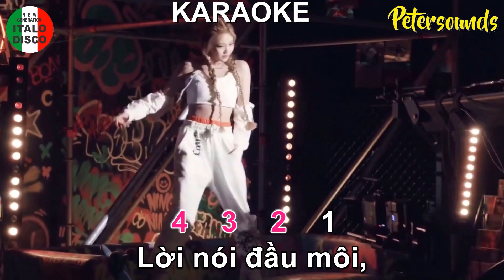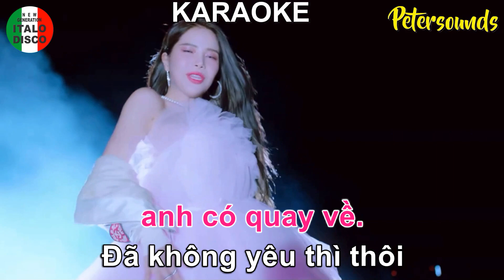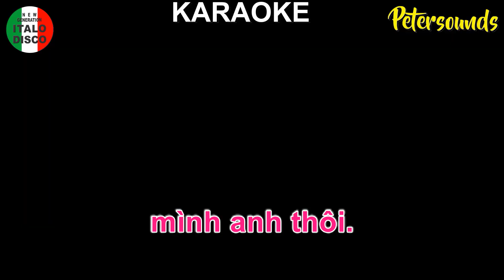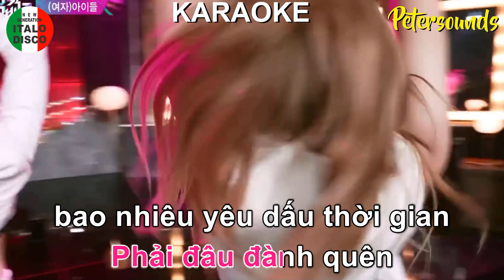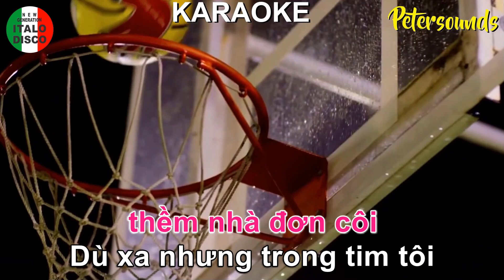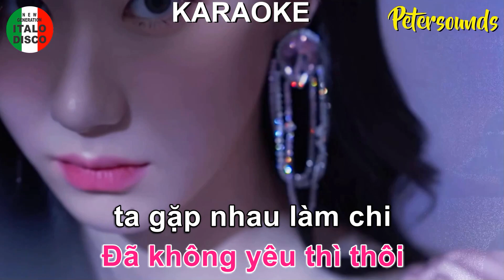Đã Không Yêu Thì Thôi - KARAOKE - Petersounds Remix - Italo Disco - Euro Dance - New Wave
KARAOKE - Đã Không Yêu Thì Thôi - Petersounds Remix - Italo Disco - Euro Dance - New Wave

Hello Everyone, If you like my works and want to DONATE , please click on THANKS next to the  Share and Downtload Link on top , PLEASE !

Đã Không Yêu Thì Thôi
Composer : Hoài An
Arranged : Peter Leung

Lyric,
Lời nói đầu môi,
anh ơi trót lưỡi đầu môi
Phải xa đành thôi
sao anh gian dối người ơi
Vì sao tình tôi
chân thành bên anh đã lâu
Vì sao anh,
tôi không hiểu vì sao.

Dù biết tình yêu
xưa nay vẫn có hợp tan
Phải đâu đành quên
bao nhiêu yêu dấu thời gian
Nhìn mưa rơi ngoài hiên
nghe tình tôi lao xao triền miên
Một ngày kia
anh có quay về.

ta gặp nhau làm chi
Thêm bao xót xa mình tôi,
anh ơi tình si
Anh như áng mây trên trời
và hoài xa xôi
Cho dù tôi đã cố níu giữ
lấy tình anh.

anh cần chi gian dối
Thêm bao trái ngang cuộc tình
ngượng ngùng đầu môi
Mưa giăng mắt trên môi sầu
thềm nhà đơn côi
Dù xa nhưng trong tim tôi
mình anh thô